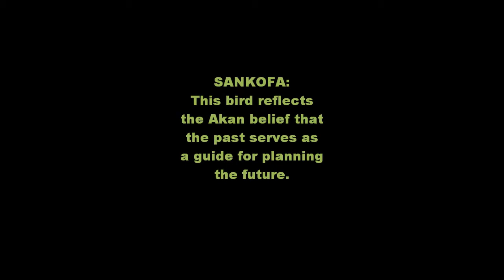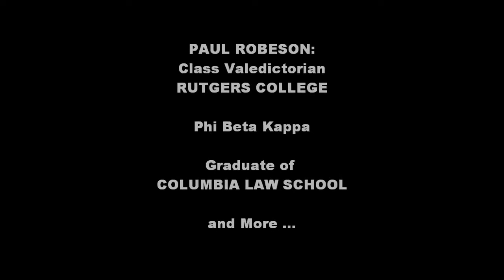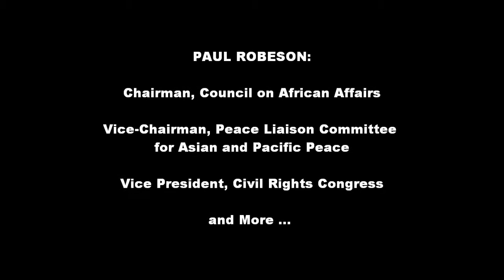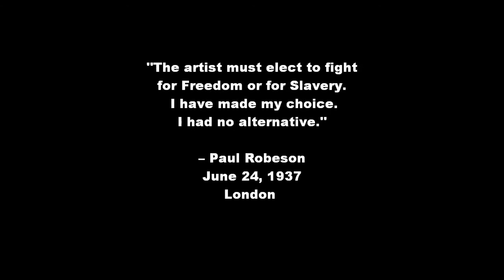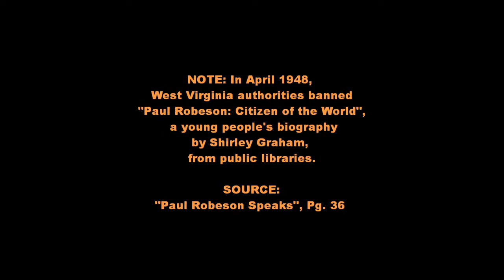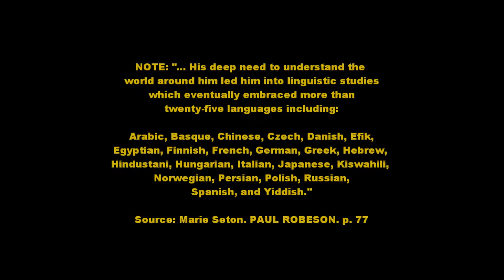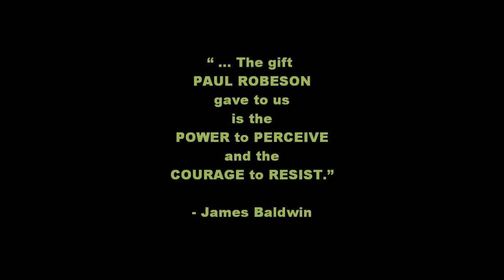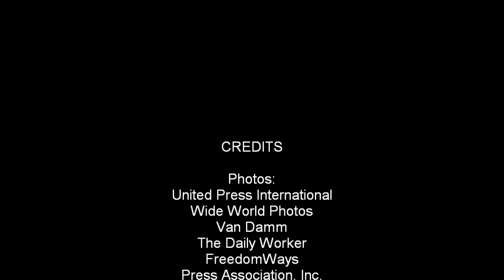Happy Birthday Paul Robeson - (April 9, 1898 - January 23, 1976) - “The Great Forerunner”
Featuring: Paul Robeson, Athlete, Scholar, Lawyer, Singer, Actor, Activist, Organizer, and Artist.

This video clip was created in honor of the 119th Birthday of Paul Leroy Robeson (April 9, 1898 - January 23, 1976), “The Great Forerunner”.

SOURCE: Marie Seton. (1958). “Paul Robeson - With a Foreword by Sir Arthur Bryant”. Page 77. London. Dennis Dobson Books Ltd.

From James Baldwin:
“… The gift Paul Robeson gave to us is the power to perceive and the courage to resist.”

SUGGESTED BOOKS:

Shirley Graham. (1946). “Paul Robeson: Citizen of The World”. New York. Julian Messner, Inc.

Paul Robeson. (1958). “Here I Stand”. Boston, MA. Beacon Press.

Marie Seton. (1958). “Paul Robeson - With a Foreword by Sir Arthur Bryant”. London. Dennis Dobson Books Ltd.

Charles H. Wright. (1975). “Robeson: Labor’s Forgotten Champion”. Detroit, MI. Balamp Publishing.

[Photo of portrait taken by Richard Jaynes, M.D.; Painting of Robeson by Leroy Foster of Detroit]

Philip S. Foner. (1978). “Paul Robeson Speaks: Writings, Speeches, Interviews 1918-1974”. Secaucus, New Jersey. Citadel Press.

The Editors of Freedomways. (Centennial Edition, 1998). “Paul Robeson: The Great Forerunner”. New York. International Publishers.

Paul Robeson, Jr. (2001). “The Undiscovered Paul Robeson – An Artist’s Journey 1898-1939”. New York. John Wiley & Sons, Inc.

Paul Robeson, Jr. (2010). “The Undiscovered Paul Robeson – Quest for Freedom 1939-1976”. Hoboken, New Jersey. John Wiley & Sons, Inc.

Gerald Horne. (2016). “Paul Robeson: The Artist as Revolutionary”. London. Pluto Press.